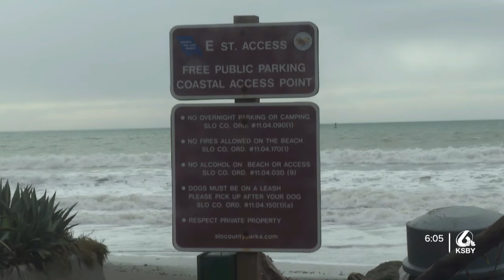High surf brings wave of onlookers and business to Cayucos